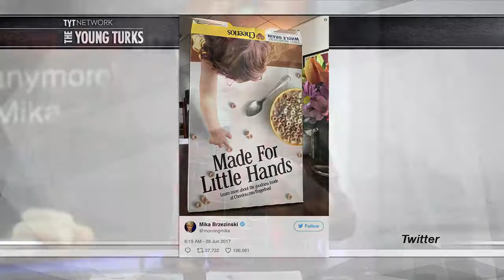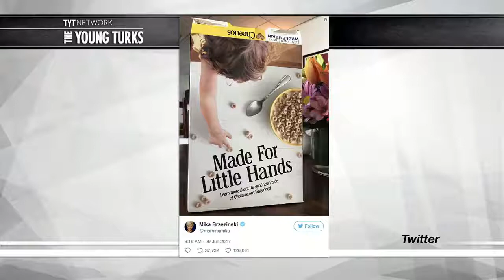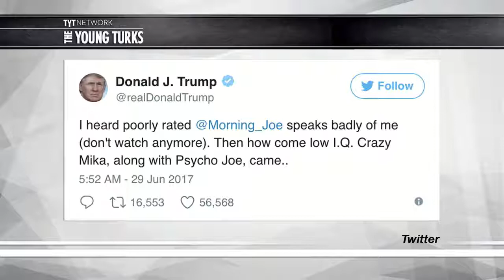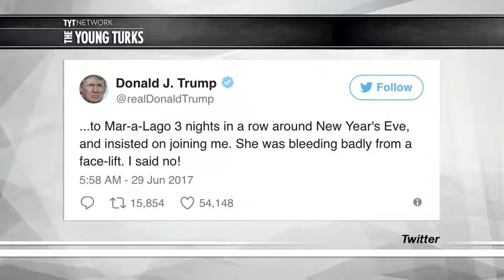Trump Attacks Mika Brzezinski On Twitter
Looks like Trump won't be performing the marriage ceremony for Mika and Joe… Ana Kasparian, Michael Shure, and Mark Thompson, hosts of The Young